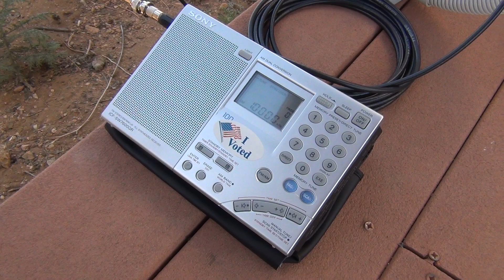DXpedition North Country - WWV 10000 kHz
Really solid no-shift reception, even with the lightning noise which the loop nulls out most of.

PK Loop Model: "HamLoop" 3.5 to 14.5MHz (Code C-LOOP-HDSW3.5-14.5)